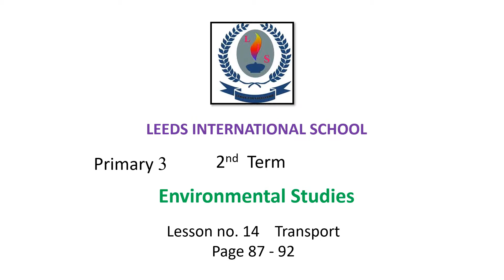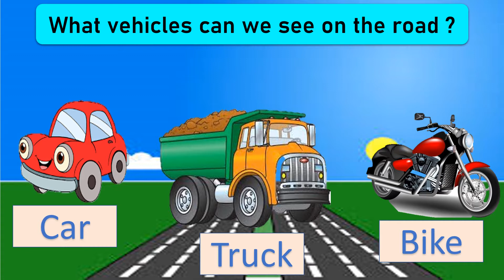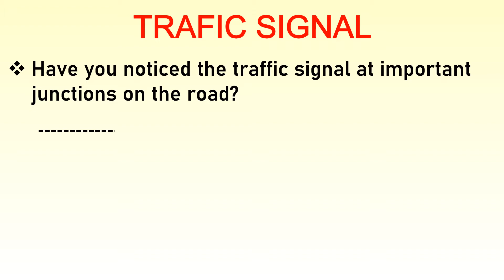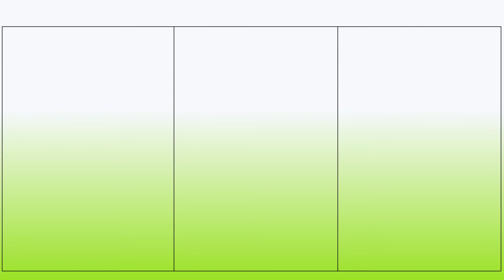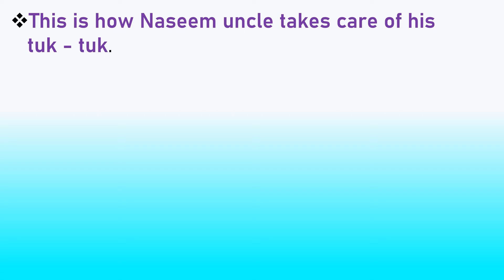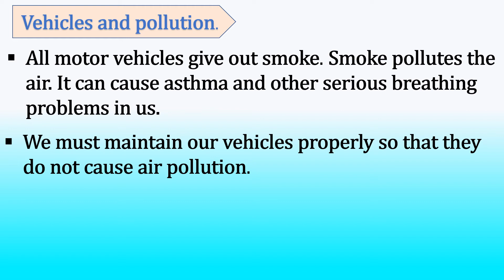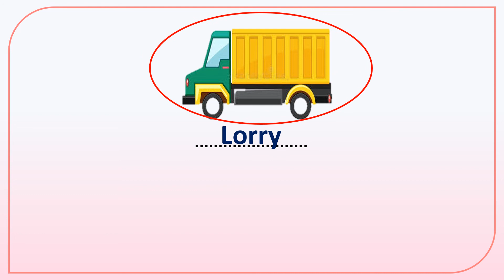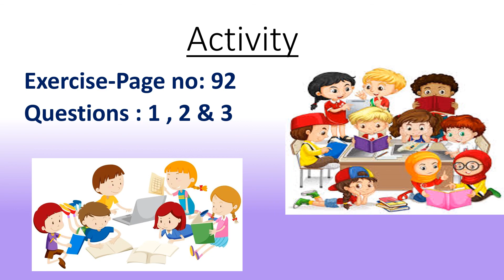Primary 3 - 2nd Term - ENV - Video 7 - Lesson 14 -Transport